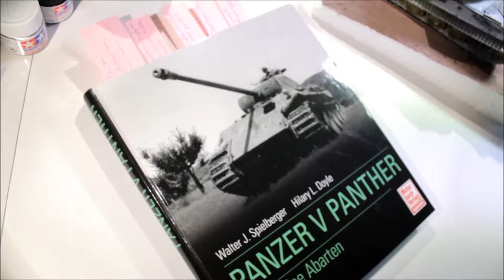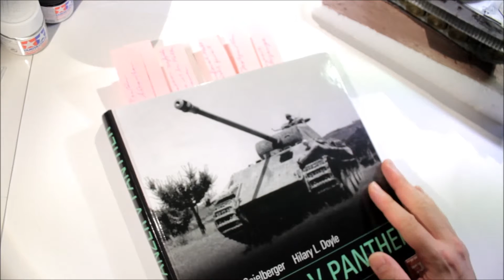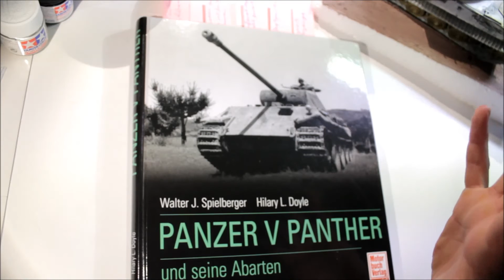Umfrage Buchvorstellungen für Modellbauer ja oder nein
Eure Meinung ist mir wichtig

Grüsse

Eure Plastikschmiede